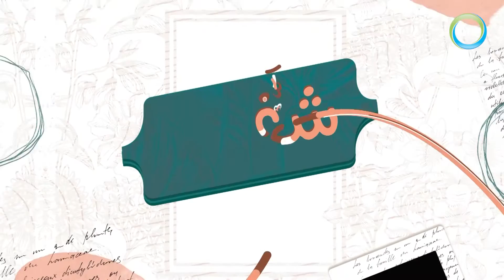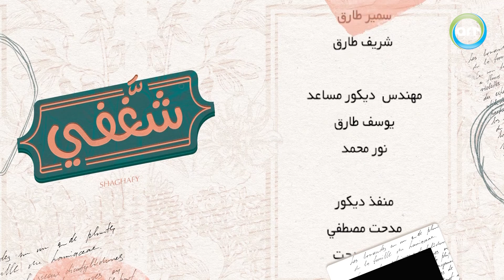الحلقة 30: الفرص والتهديدات | شغفي | أحمد سالم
تطوير النفس عملية مستمرة

كان الهدف من تدشين راديو و تليفزيون العرب (ART)  عام 1993 هو انتاج و اتاحة محتوي عربي متميز و راقي لملايين الناطقين باللغة العربية علي مستوي العالم .. و في أقل من ثماني سنوات اصبح لراديو و تليفزيون العرب الريادة في الشرق الأوسط، الي جانب إثبات وجودها في شتي بقاع العالم مثل الأميركتين ، أوروبا ، افريقيا و استراليا.

تحرص شبكة راديو و تليفزيون العرب علي ان يكون انتاجها ذو طبيعة خاصة متباينة ،تغطي  مجالات شتي سواء درامية -  ترفيهية - اجتماعيه - مرأة - أطفال ... الخ.  كذلك تقوم الشبكة بتوفير الخدمة لمشاهديها في المنازل من خلال عدة أنظمة كال DTH - أنظمة الكابلات - DBS - أنظمة التوزيع متعددة الوصول MMDS ، كما تتواجد في الفنادق العالمية الكبرى.